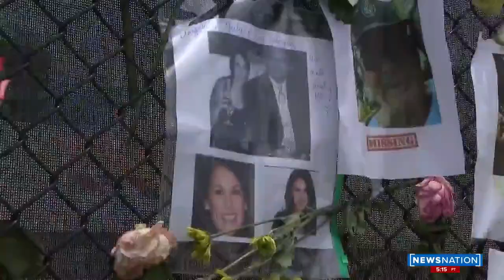Remembering the dead and missing in Florida condo collapse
Authorities have identified several of the nine people confirmed to have died after the collapse of a 12-story beachfront condominium in Florida.